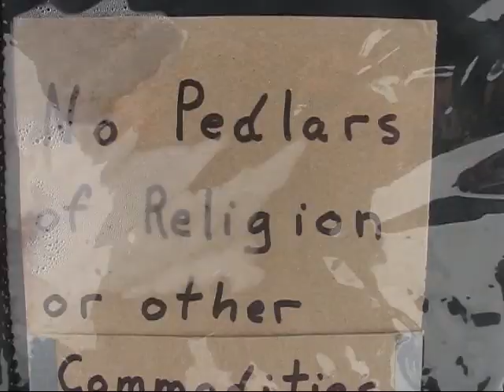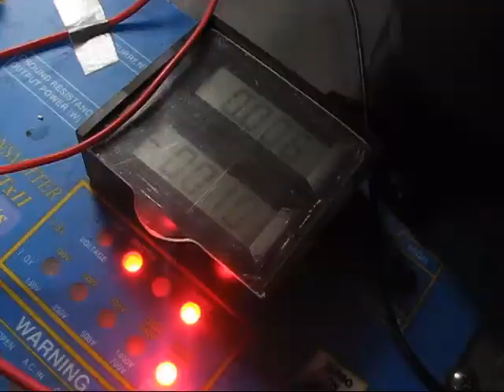'Sail' by AWOLNATION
IP Unit present rock and roll and rot in their enigmatic geophysical ground survey near Bissett, Manitoba, Canada.